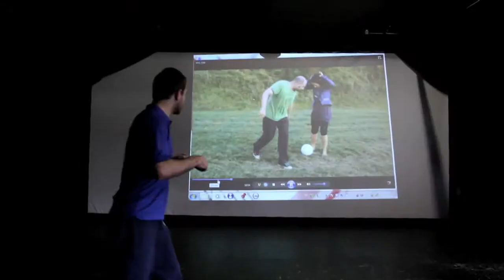Trailer Festival Off Europa 2013 "Perform Slovakia"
Off Europa: Perform Slovakia
contemporary performing art
Leipzig + Dresden, Germany, 14. - 21. September 2013

Spielstätten / venues
Leipzig